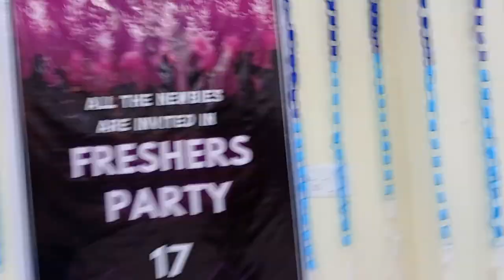fresher party gec banka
fresher party decoration is the very looking  beautiful gev banka .